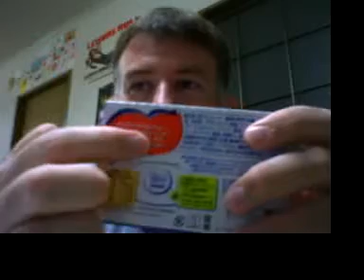JET Program Vlog #16 - Dating pt1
Sorry - this one rambles about a bit too much, and I run out of time before I even get to my 2nd topic - married JETs.  But I'll post a pt2 soon.

The majority of action takes place on the discussion boards.

-J